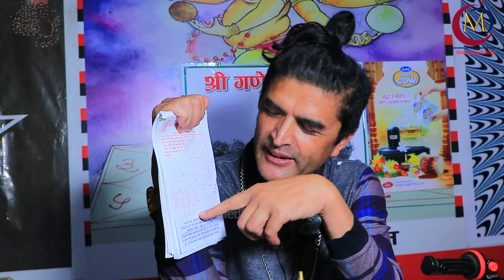Durga Prasai को कुण्डली हेर्दा ज्योतिषी नै चकित परे || जेल पछी मङसिर ७ गते सत्ता नै उथुलपुथुल -